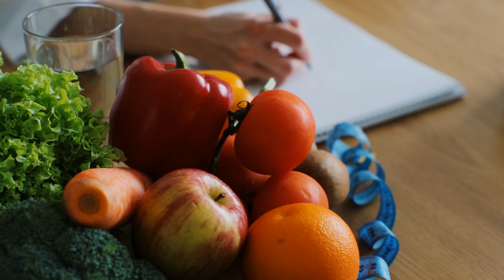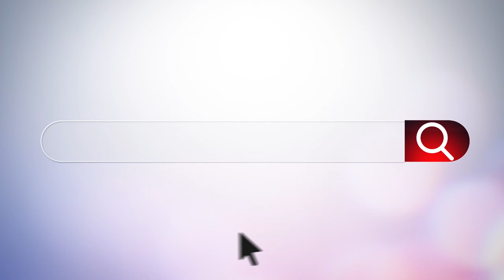SUA SAÚDE PODE SE BENEFICIAR COM O USO DO ALHO